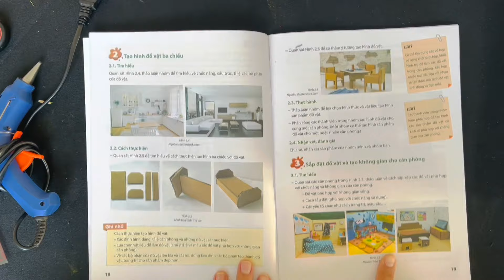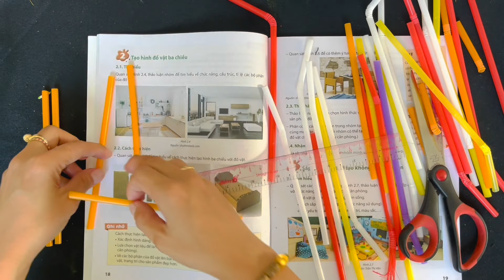Tạo Hình Đồ Vật Ba Chiều | Cách Thực Hiện Tạo Hình Đồ Vật | Vật Liệu Bằng Ống Hút | FineArt-CôLoan